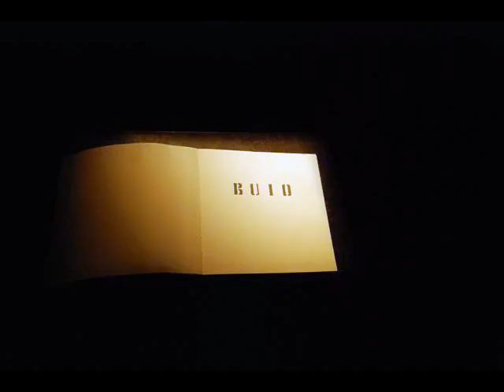Antonello De Pierro canta Non voglio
Una bella e romantica canzone d'amore dell'eclettico Antonello De Pierro (giornalista, cantautore, conduttore radiotelevisivo e politico).